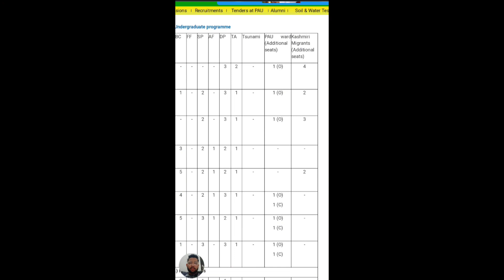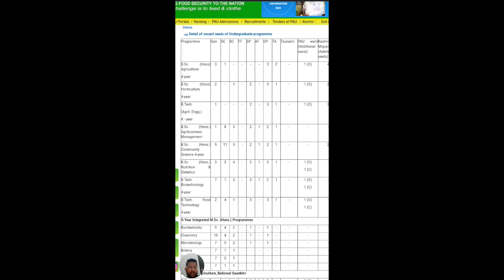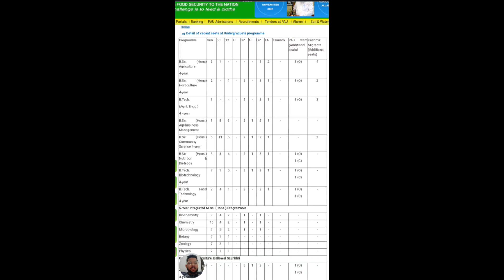PAU Second Counseling Update | Kitni Seats Vacant? Documents List. CET BSET AAT BSc Agriculture Hons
**For Latest Details, Always Confirm With Prospectus**

Best PAU ENTRANCE COACHING
Online & Offline Classes Available
Bsc agriculture entrance Coaching
Sunny Coaching Classes

In this video, we have discussed how to get admit card for  Admission in Pau for BSc Hons. Agriculture CET test.
Entrance exam you need to clear to get Admission in Punjab agricultural university Ludhiana, eligibility for Pau CET, seats in BSc Agriculture (Pau), ICAR seats in Pau, subject combination for Pau CET, subjects needed to do BSc Agriculture, total seats in BSc Agriculture Pau, entrance test for BSc Agriculture.

Related searches-
Punjab agriculture university admission,
How To Get Admission In BSc.(Hons.) Agriculture From PAU, Eligibility, Seats, Entrance Test